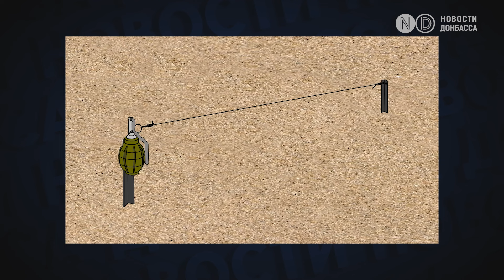Растяжки с гранатами в детских кроватях, под посудой и одеждой в домах. “Подарки” от армии РФ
Растяжки с гранатами в детских кроватях, под посудой и одеждой в домах, "лепестки", которые не видны в траве. Все это оставляют после себя российские войска - на освобожденных территориях. Мины на растяжках считаются одними из самых коварных средств ведения войны. Часто от них страдают мирные люди. Чтобы максимально обезопасить себя - нужно знать - как они  выглядят, где их можно встретить и что делать в случае опасной находки. Обычно растяжка это тонкая малозаметная проволока если ее зацепить - сработает взрывчатка.  Но стальные провода  достаточно грубые и о хорошо видны.
Поэтому часто  для минирования используют тонкую рыболовную леску, которая к тому же сливается с растительностью или поверхностью. Леску легко увидеть подсвечивая ее лазером.